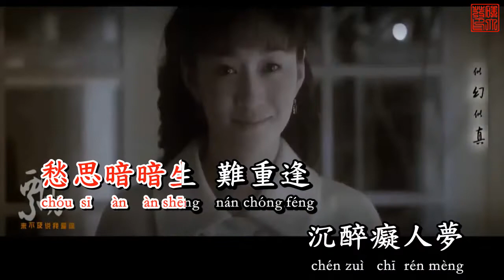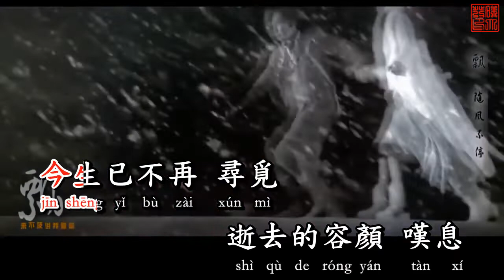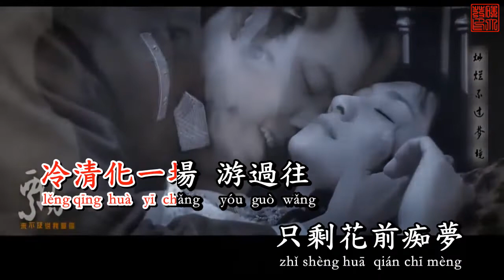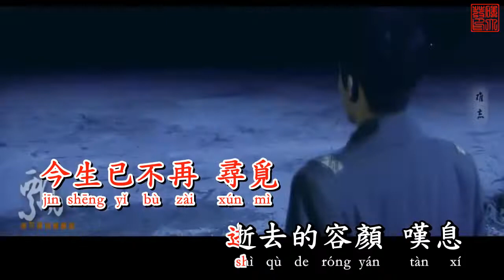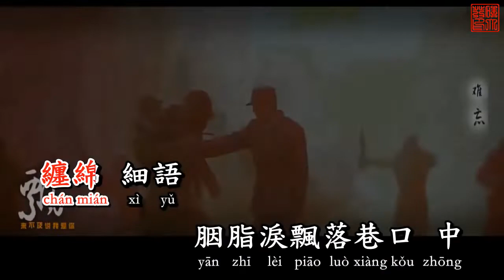Là em tự đa tình 是我在做多情種 KARAOKE 伴奏 KTV 卡拉OK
是我在做多情種
電視劇 "來不及說我愛你" 主題曲

作词：李澤旭, 胡楊林
作曲：劉旭陽
演唱：胡楊林